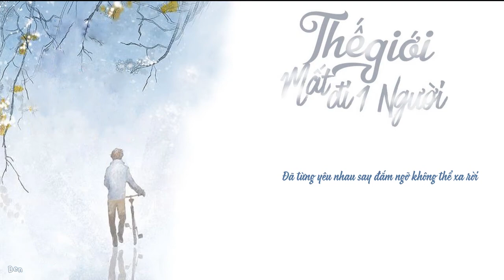Thế Giới Mất Đi 1 Người - Eddie [ Lyrics Video HD]